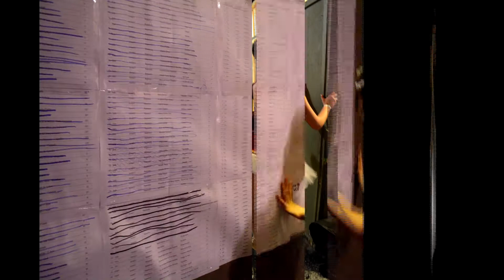danzamerica 2013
una hermosa experiencia ...   con lindos aprendizajes y premios